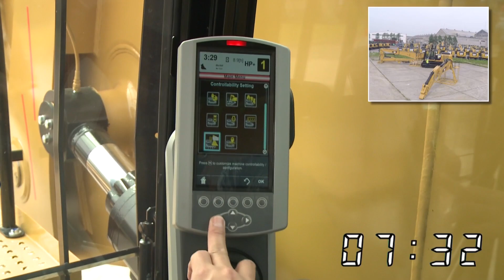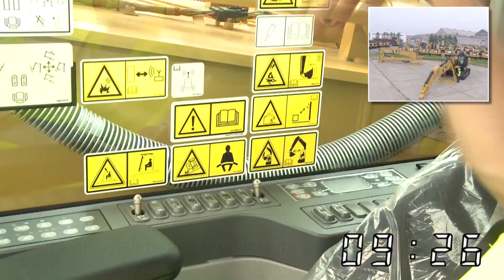Cat® 340F UHD Excavator Boom Change Procedure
Demonstration of how to properly change the boom on a Cat® 340F UHD Excavator machine.